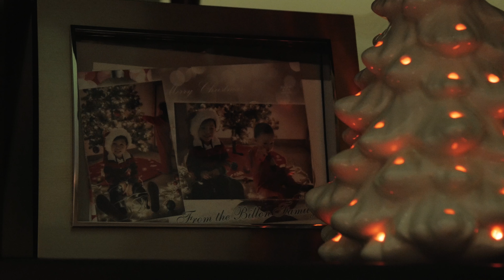11-27-16 Christmas Time Already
This year we're traveling for the holidays and didn't bother bringing out our main decorations and tree from storage. Somehow, it just didn't feel like Christmas without them so I started to put up the decorations we had that didn't go into storage. From there it just "snowballed" as soon as my little one came out to see what I was doing and it lit up his face with so much joy. So, off to the store we went and bought more decorations, and this is the final result. Now it feels like Christmas! Have a happy and safe holiday season and ENJOY LIFE!